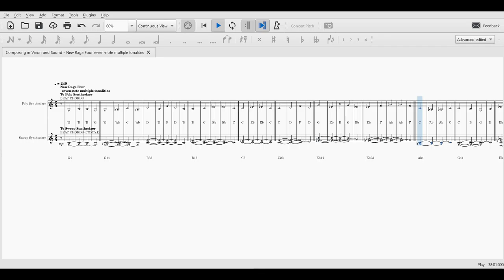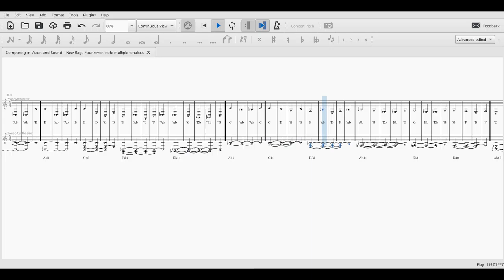New Raga Four - seven-note multiple tonalities SCORE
New Raga Four - seven-note multiple tonalities